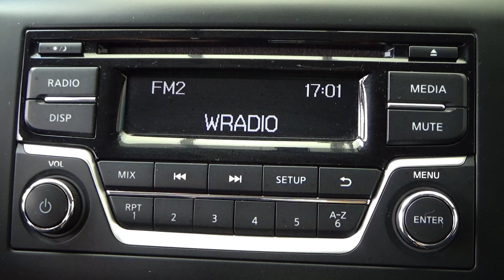Nissan / NP300 Frontier / 2016 - 8363